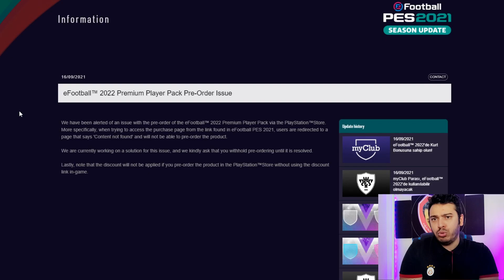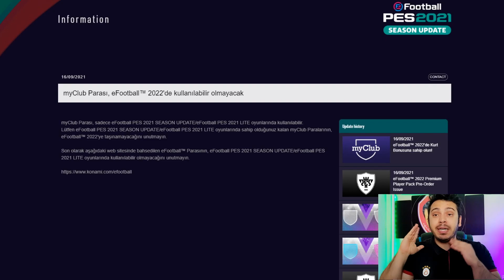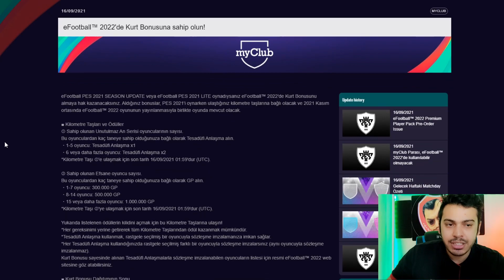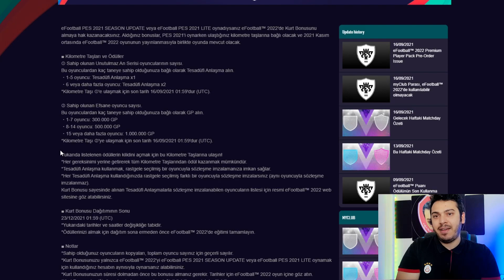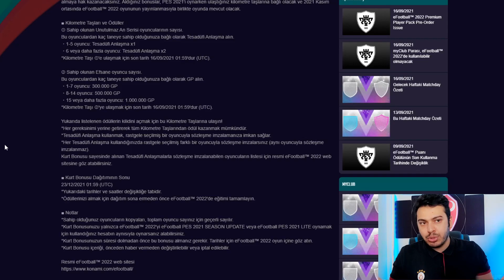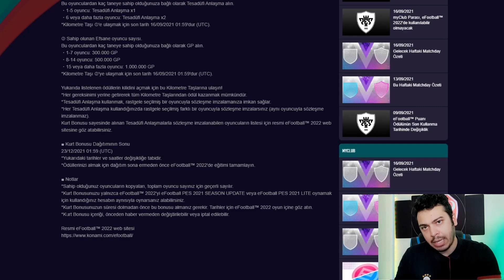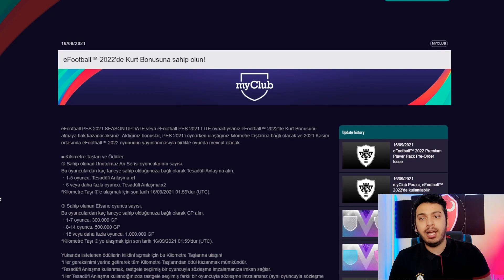eFootball™ 2022'de Kurt Bonusuna sahip olun.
00:00 GEÇEN YIL KURT BONUSU NEDEN GELDİ?
02:41 KONAMİNİN KURT BONUSU AÇIKLAMASI
02:58 EFOOTBALL PAKET ALIM HATASI AÇIKLAMASI
03:15 EFOOTBALL' U NASIL İNDİRİMLİ ALABİLİRİZ?
03:48 MYCLUB PARALARI SİLİNECEK Mİ?
04:11 EFOOTBALL KURT BONUSU ÖDÜLLERİ
04:36 ÖDÜLLERİ ALMAK İÇİN NELER YAPMAMIZ LAZIM?

Herkese selam efootball dan bir açıklama geldi ve efootball pes 2021 ve efootball pes 2021 lite oynayanlar kurt bonusundan yararlanabilecek.